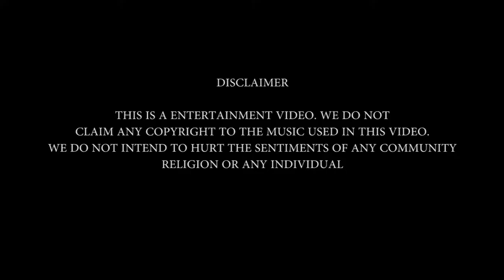Bawli tred jattin kathuriya